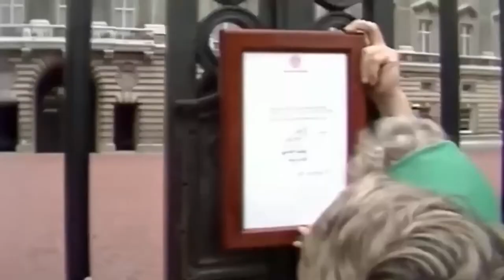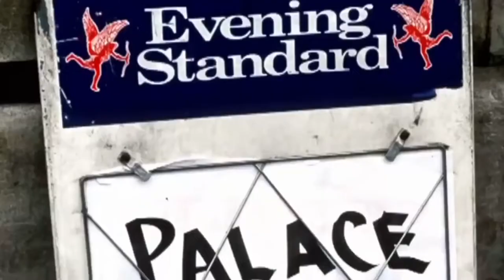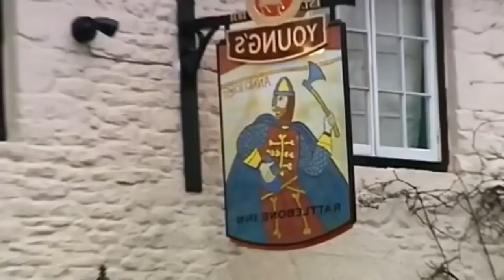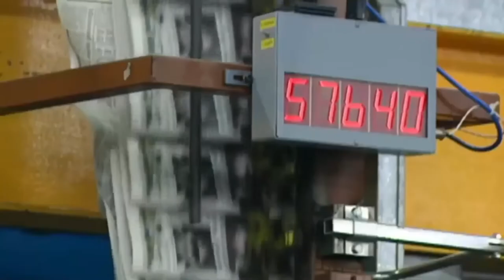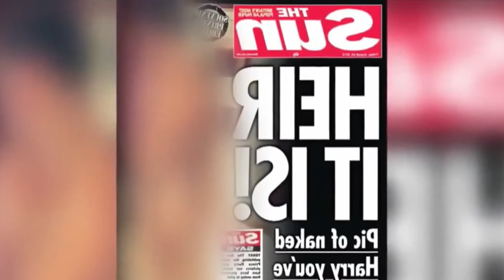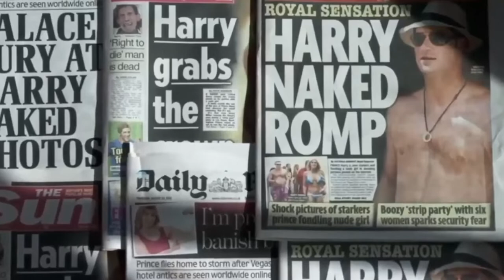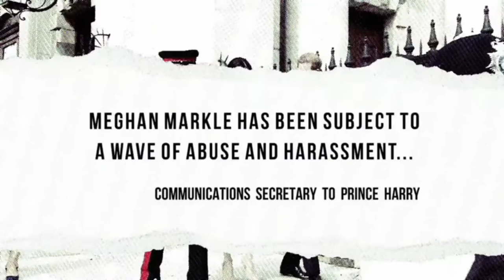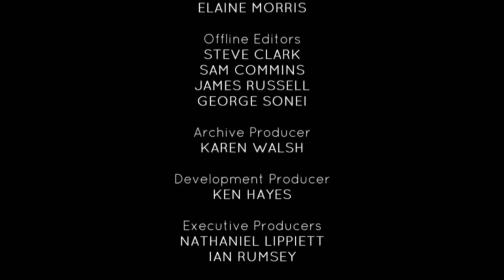Prince Harry - The Unconventional Prince - British Royal Documentary